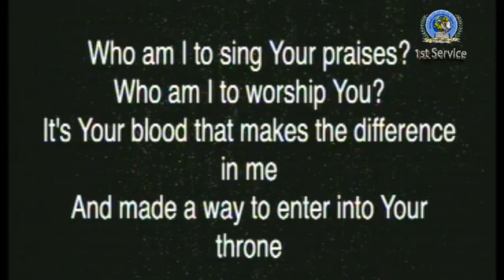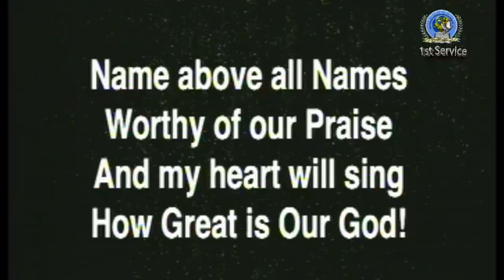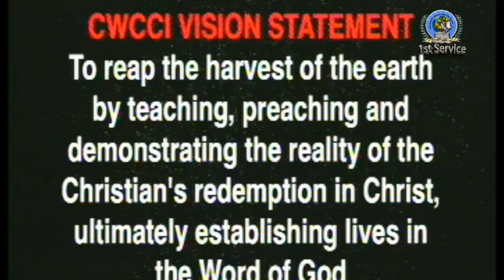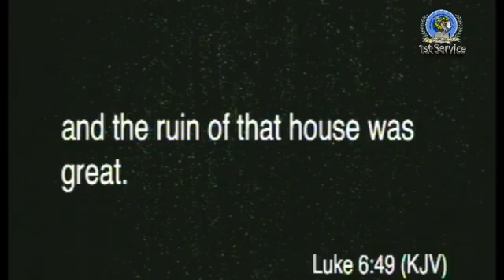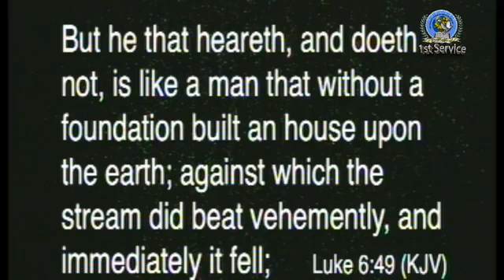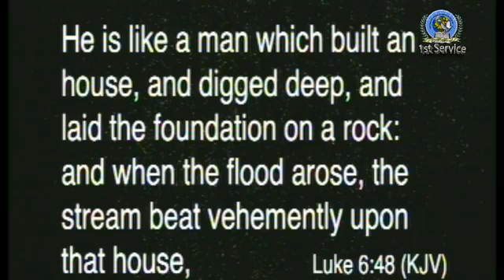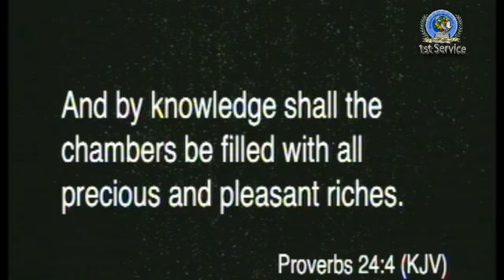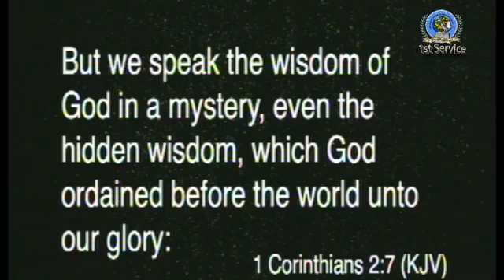1ST SUPER CELEBRATION SERVICE